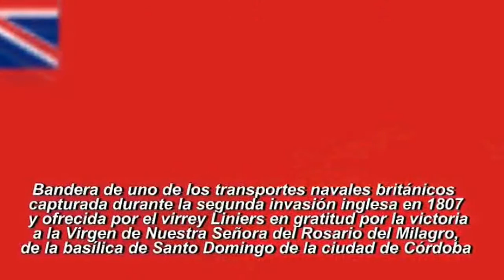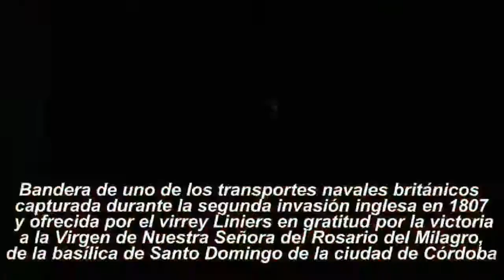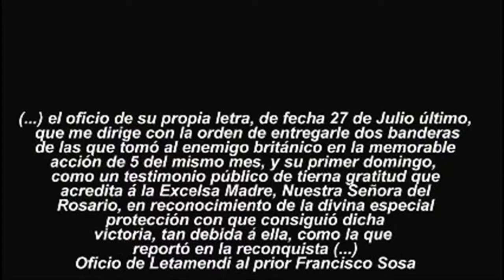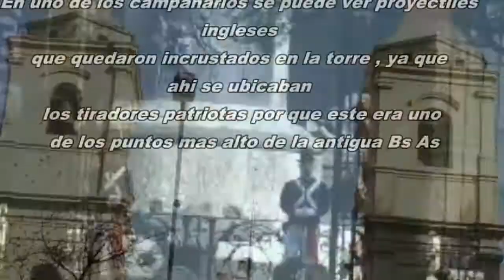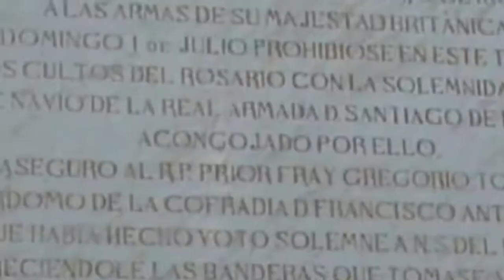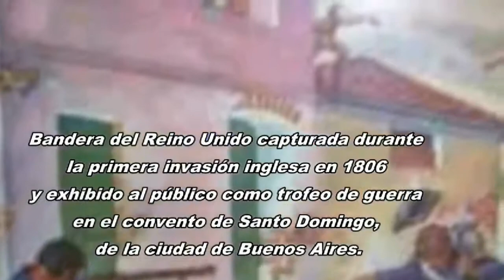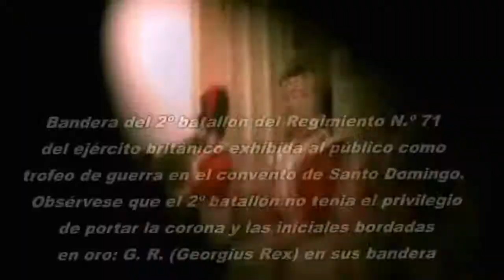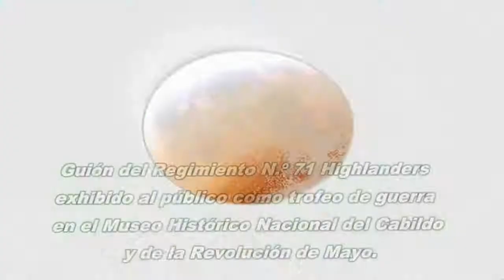BANDERAS BRITÁNICAS CAPTURADAS POR BUENOS AIRES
Herida tras su derrota en el Río de la Plata,Inglaterra,realiza su  segunda invasión a Buenos Aires.El resultado fue humillante para los británicos.